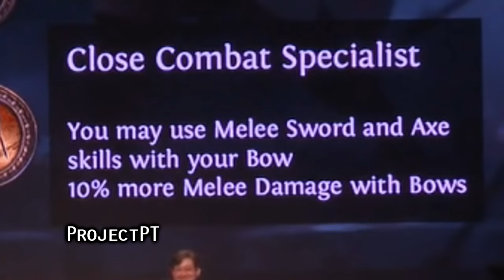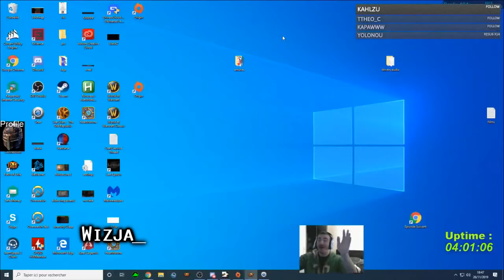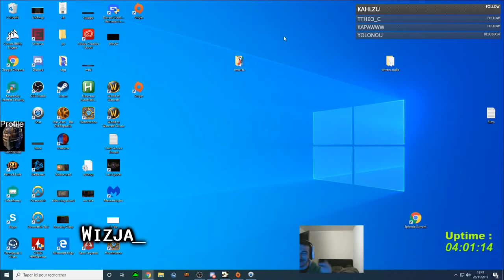Path of Exile 3.8: BLIGHT DAY # 82-86 Highlights "IT'S JUST A VIDEOGAME"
50$ Patrons:
JustinCaseDK
KASIMOĞLU